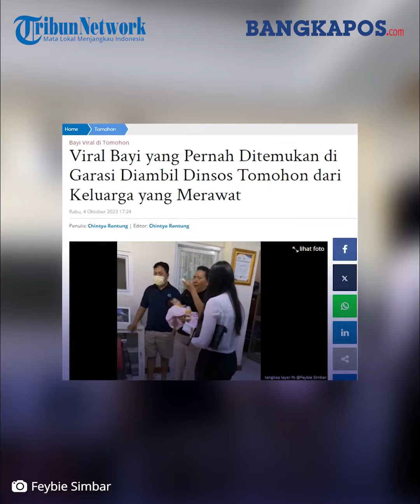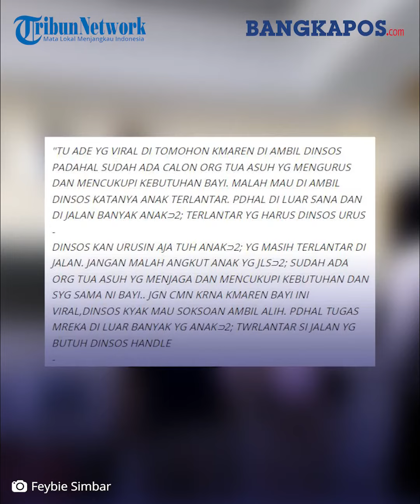Viral Bayi yang Pernah Ditemukan di Garasi Diambil Dinsos Tomohon dari Keluarga yang Merawat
Kini mendadak pihak dari Dinas Sosial Kota Tomohon meminta agar anak itu diserahkan untuk diurus oleh dinsos karena dianggap sebagai anak terlantar.

Keluarga pun merasa keberatan bayi tersebut disebut anak terlantar karena telah diurus dengan penuh kasih sayang oleh keluarga penemu bayi.